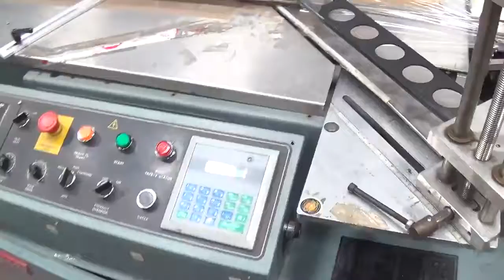D1156 Shanklin F5 A Side Sealer with Extended Infeed SIGMA Equipment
This is a functional video of D1156 Shanklin F5 A Side Sealer with Extended Infeed. for more available equipment.